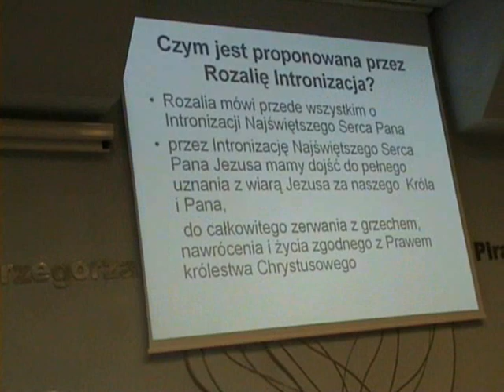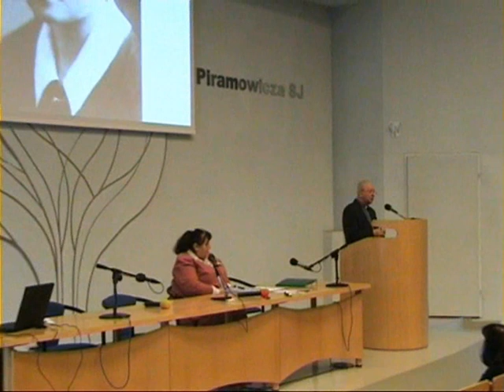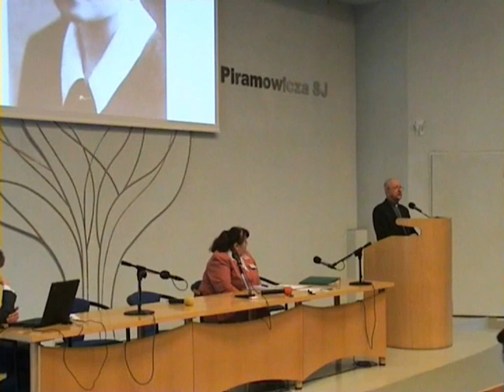Rozalia Celakówna Sympozjum u Jezuitów cz3